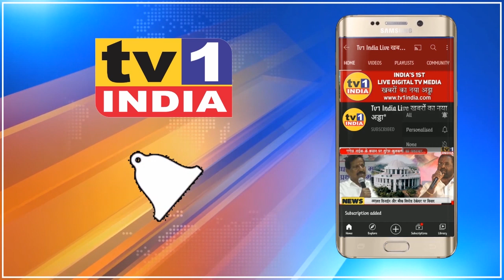Manda Mhatre की Cidco MD से बड़ी मांग | APMC मंडियों की समस्याओं का समाधान करो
Manda Mhatre की Cidco MD से बड़ी मांग | APMC मंडियों के लंबित मसलों का समाधान करो
नवी मुंबई की एपीएमसी मंडियों की समस्याओं के समाधान का रास्ता खुल गया है. आज बीजेपी विधायक मंदाताई म्हात्रे ने सिडको एम़डी संजय मुखर्जी के साथ बैठक की जिसमें एपीएमसी मार्केट के पुनर्निर्माण, एक्स्ट्रा एफएसआई, कन्वींस डीड और एपीएमसी को लागू होने वाले सिडको की नियम शर्तों समेत विविध समस्याओं के समाधान पर चर्चा हुई. इस दौरान संचालक शंकर पिंगले, शरद मारू, कैलास ताजने, निलेश वीरा, चंद्रकांत ढोले समेत तमाम व्यापारी प्रतिनिधि मौजूद थे.